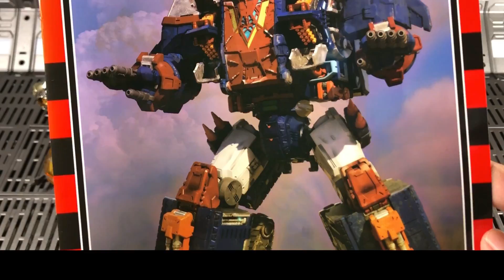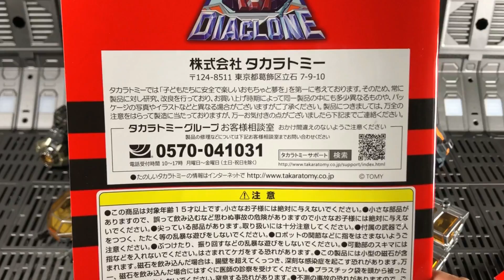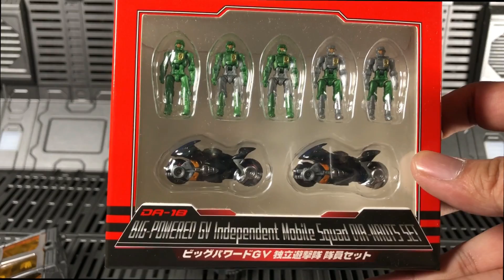Takara Tomy TTMALL Exclusive DA-17 Big Powered GV 獨立遊擊隊 開箱 全模式介紹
歡迎到來我們的Facebook群組與同好分享玩具，還有觀看最新情報。